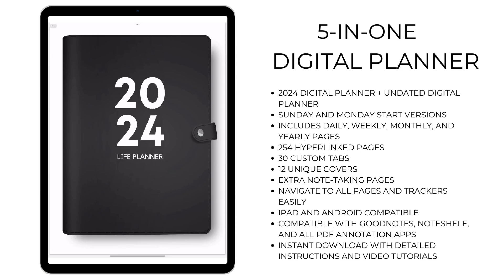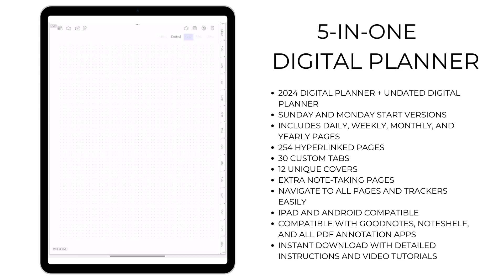5-in-One 2024 Digital Planner in Neutral